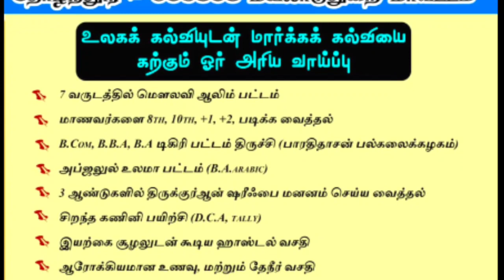நன்னெறி பற்றிய கேள்வி பதில் ஈரோடு சித்திக்கியா மக்தப் மதரஸா ஆண்டுவிழா திறன் மேம்பாட்டு நிகழ்ச்சிகள்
*படங்களும், பாடங்களும்*

🎙️ : *Hafiz Mohammed Jiaudeen Dhawoodhi*

*10, +2 முடித்தவர்களுக்கு உயர்கல்வி வழிகாட்டல் முகாம்*

📒 : *சேலம் ஜாமியா கல்வி அறக்கட்டளை*

*முஸ்லிம்களின் கல்வி நிலை | நேற்று - இன்று - நாளை*

*பெண் கல்வியே சமுதாய வளர்ச்சியின் மூலதனம்*

🎙️ : *நூருல் இஸ்லாம் அரபிக் கல்லூரி முதல்வர் முஹம்மது யஹ்யா தாவூதி*

*சுன்னத் ஜமாஅத் மீடியா* *அழகிய கிராஅத்துடன் துவங்கிய பட்டமளிப்பு விழா*

*துவக்கவுரை முஹம்மது பிலாலி ஹள்ரத்*

📒 : *சேலம் சுல்தானியா மகளிர் அரபிக்கல்லூரி 67 - வது ஆண்டுவிழா*

*சுன்னத் ஜமாஅத் மீடியா* *மினி பட்டிமன்றம்*

*பிள்ளைகளின் வளர்ச்சிக்கு பெரிதும் காரணம் வீட்டுச் சூழலா? வெளிச்சூழலா?*

📒 : *மிஃதாஹுல்உலூம் மக்தப் மத்ரஸா சேலம்*

*சுன்னத் ஜமாஅத் மீடியா* *முடியும் ரமளானுடன் முடியக்கூடாத 3 பண்புகள்*

🎙️ : *ஹாபிள் முஹம்மது ஜியாவுதீன் தாவூதி*

📒 : *176 - வது வார ஜுமுஆபயான் வெளியீடு*

*Sunnath Jamath Media* *ஈது ஊர்வலம் சேலம் அம்மாபேட்டையில்*

*ஆவூர் இஸ்மாயீல் ஹசனி ஹள்ரத் அருமையான உரை இன்றைய குடும்ப சூழ்நிலைகள்*

🕰️ : *ஒரு மணிநேரம்*

*சுன்னத் ஜமாஅத் மீடியா* *தப்லே ஆலம் பாதுஷா | நமக்கு கிடைத்த பெரும்பாக்கியம் | கரூர் அரசு காஜி சிராஜுதீன் அஹ்மது ரஷாதி ஹள்ரத்*

*சுன்னத் ஜமாஅத் மீடியா* *இளைஞர்களுக்கான பயான்*

🕰️ : *ஒரு மணிநேரம்*

*Sunnath Jamath Media* *தப்லே ஆலம் பாதுஷா | நமக்கு கிடைத்த பெரும்பாக்கியம் | கரூர் அரசு காஜி சிராஜுதீன் அஹ்மது ரஷாதி ஹள்ரத்*

*அழகிய கிராஅத்துடன் துவங்கிய பட்டமளிப்பு விழா*

🕰️ : *ஒரு மணிநேரம்*